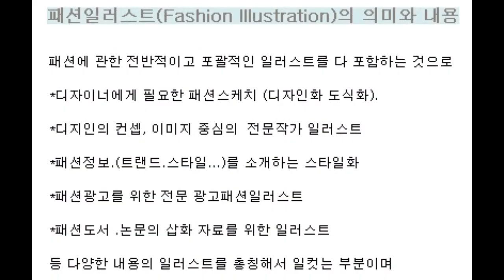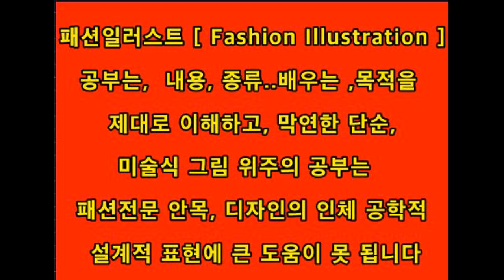패션일러스트[Fashion Illustration ]... 세게적 유명 패션디자이너들의 패션스케치...? 한번 보세요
세게적 유명 패션디자이너들의 패션스케치...? 한번 보세요
패션일러스트 & 패션스케치. 많이 다릅니다